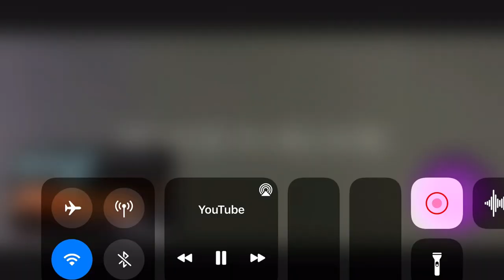Blood is blood 206 Fiona dourif edit scenepacks Trailer twixtor